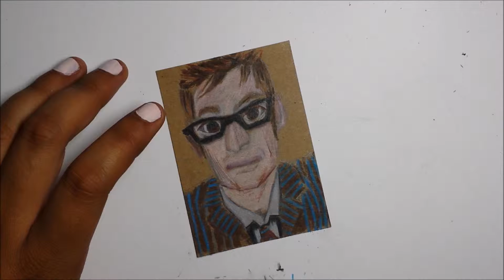Doctor who: Drawing the 10th Doctor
Time Taken: 30 minutes (to be honest i can see how it took 30 minutes haha)

Media used: Colored pencils, Ink, sketch card